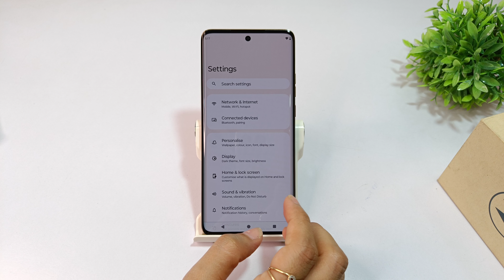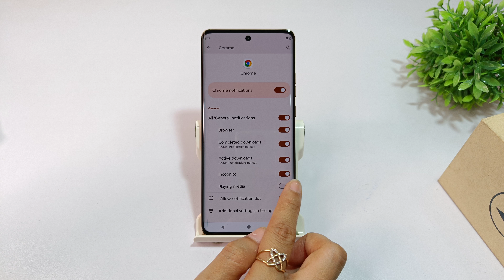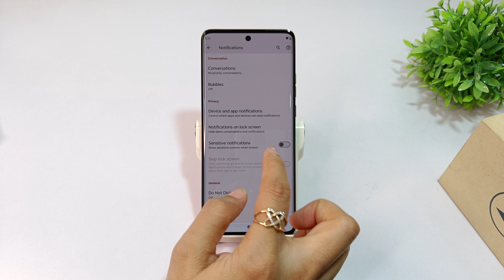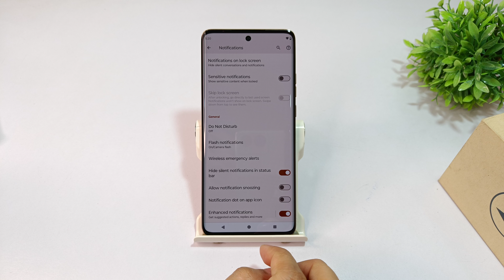How to customise notification in moto g65 | motorola g85 notification kaise off kare